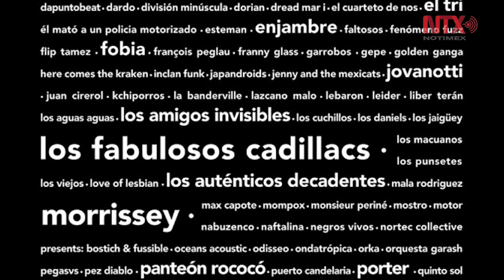Manos que inspiraron logotipo de Vive Latino en cartel de los 20 años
Alejandro Magallanes, autor del polémico cartel del Latino en 2013 regresa en colaboración con Dr. Lakra para el diseño del cartel que celebra el vigésimo aniversario del Festival Iberoamericano de Cultura Musical Vive Latino.